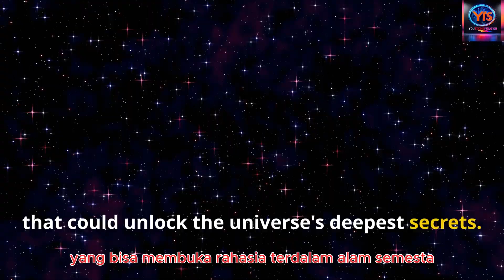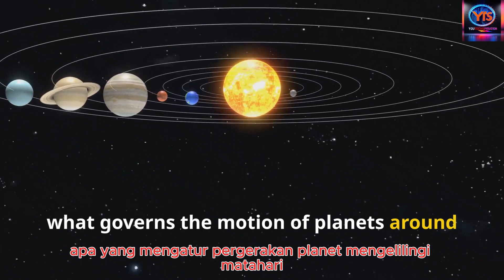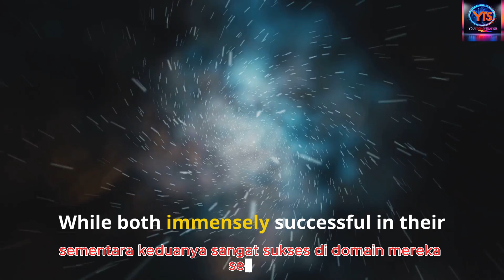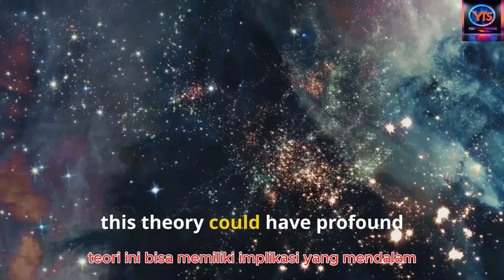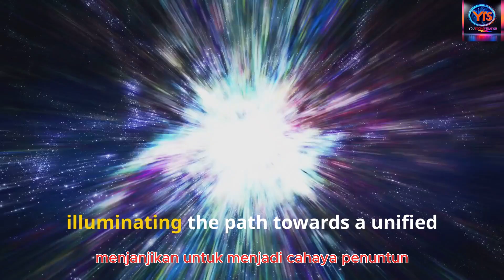Discover the Bizarre Connection Between Entropy and Gravity!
Discover the bizarre connection between entropy and gravity in this thought-provoking journey through the mysteries of the universe! On YouTechSpiration, your ultimate hub for innovation and inspiration, we explore how entropy—a force driving the universe toward equilibrium—might hold the key to uniting gravity and quantum mechanics. What if gravity isn’t a fundamental force, but an emergent phenomenon rooted in entropy at the quantum level? This cutting-edge insight could redefine our understanding of space-time, the Big Bang, and even the future of technology.

Imagine harnessing entropy to control gravity—unlocking advancements in AI, space travel, energy production, and digital transformation. This isn’t just science; it’s the future of humanity. As we stand on the brink of an AI revolution, these discoveries inspire us to rethink the universe’s most profound questions while shaping a resilient, innovative future society.

Join us on this exciting quest to uncover the secrets of the cosmos! Together, we can push the boundaries of knowledge and innovation to reshape tomorrow. Let’s build a future driven by curiosity and unity. The journey starts here!

CHAPTERS:
00:00 - Entropy
01:32 - Gravity
02:05 - Unification
02:54 - Entropy's Gravity
03:37 - Technology and Cosmology
04:24 - Redefining the Universe